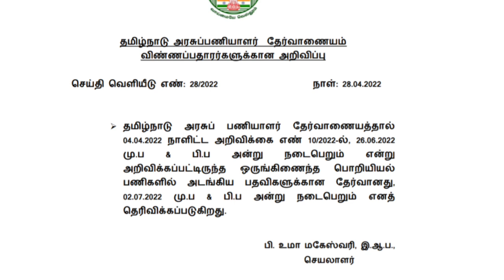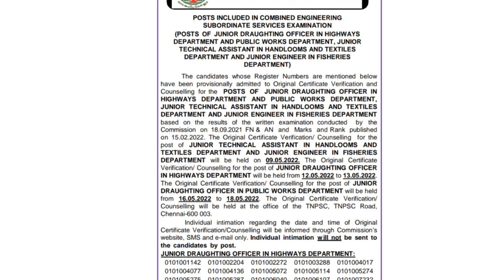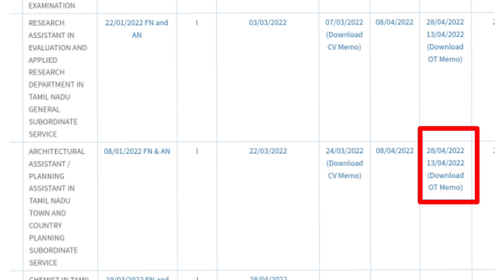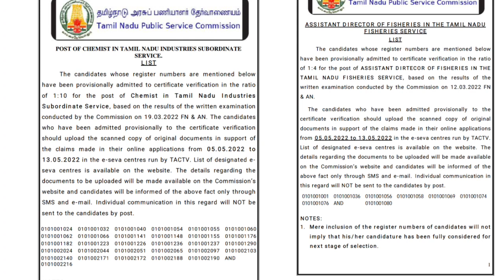TNPSC புதிய அறிவிப்புகள் வெளியீடு | Tnpsc today update | TNPSC latest news | Tnpsc press release